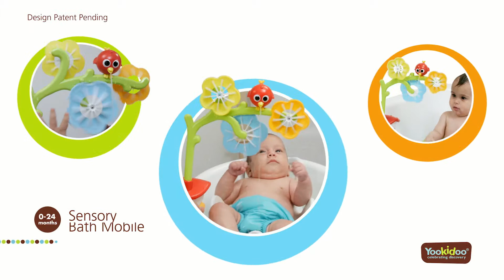Yokidoo - Móvil Baño de Sensaciones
Móvil Baño de Sensaciones, un móvil sensorial para bebés.

Gira y rocía agua, creando así una experiencia multisensorial, fascinante y atractiva para el bebé.